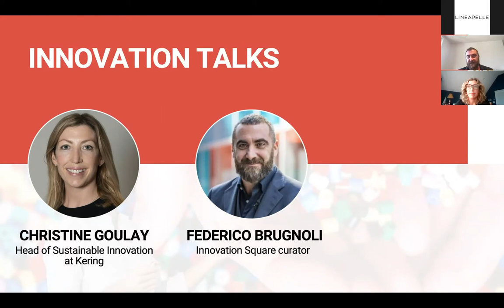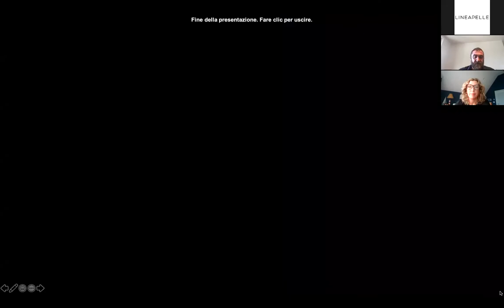Lineapelle Virtual Networking | Innovation talks: What will change for the supply chain?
Get the latest insights from fireside chats with key industry players and speakers on the most interesting topics for the industry: sustainability and future perspectives.

Topic: What will change for the supply chain? Will Brands have new and different requests?

Speakers:
Federico Brugnoli (Innovation Square curator)
Christine Goulay (Head of Sustainable Innovation Kering)